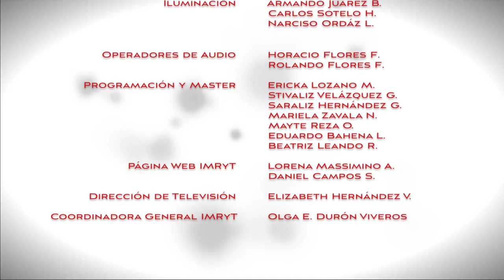Puertas Abiertas... Candidaturas independientes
El impacto que han tenido en el espectro político social las candidaturas independientes, resultado de la más reciente reforma electoral en nuestro país y que por primera vez son reconocidas en las elecciones concurrentes del 2015, es el tema que abordamos en "Puertas Abiertas"